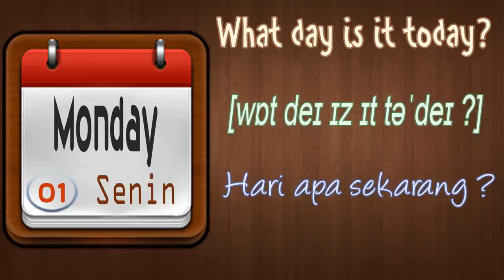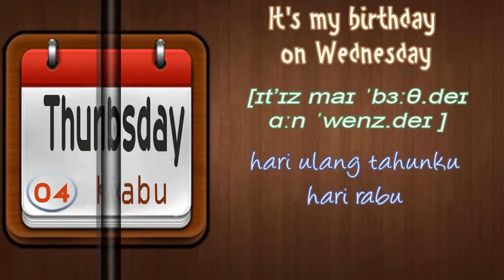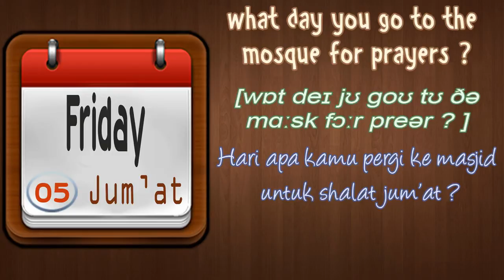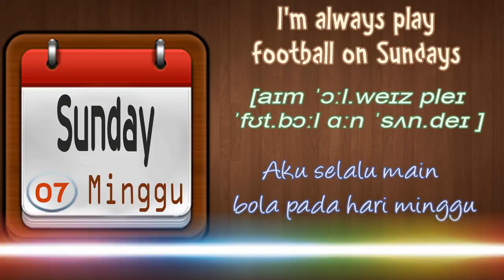Nama Hari Dalam Bahasa Inggris (days of the week english)